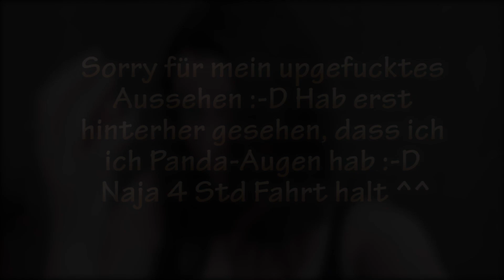Ich bin zurück und DANKE HIRO | VLOG | Schneckball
Sorry für den upgefuckten Look, aber ich musste genau jetzt Danke und Hallo sagen :D